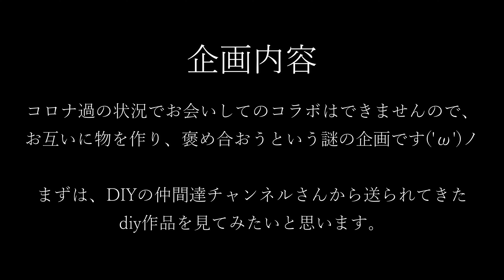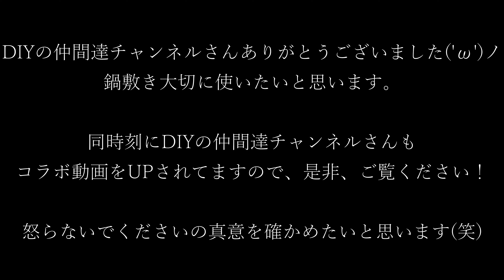「祝初コラボ」ウォールナットとカバ桜の集成材とタモ材でカッティングボード作り！激安サンプル品で作りました。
DIY仲間達チャンネルさんからお声かけいただきまして、初めてコラボする事になりました。

とはいえ、コロナ過の状態でお会いする訳にもいかず、どうしようかと考えましたが、お互いが作ったものを送り合い、褒めあうという謎のコラボが実現しました('ω')ノ

是非、diy仲間達チャンネルさんの動画もご覧下さい。
私が作ったカッティングボードがどう評価されるのか気になる所です(^-^;

2020年1月からdiyを始めました。

主に家具作成が好きで、少しでも良いものを作りたいと、一つ一つの作品に魂を込めて作っています。
技術が追い付かない分、丁寧に丁寧に作業することを心がけています。

まだまだ満足いくレベルには達しておりませんが、少しづつでも皆さんと共に成長できればと考えております。
もしよろしければ応援お願い致します。

【家具オーダーについて】
家具オーダー対応させて頂いております。

●メリット
1.オーダー家具だとミリ単位でサイズを決めることができる。
2.普通のオーダー家具は高額ですが、noko-diyにご依頼いただければ、格安で作らせて頂きます。（動画にさせて頂く前提です）

●デメリット
1.プロではないので、完璧な商品ではない・・・
2.お会いしての打ち合わせができない。
3.納期が若干かかる（最大で1ヵ月程度）

※ご依頼の場合には、イメージの画像等があると想像しやすいので、雰囲気が分かる画像があると助かります。

【投稿頻度】
基本的には週一投稿を心がけておりますが、状況次第で投稿できない場合もあります。

【youtube　コラボに関して】
コラボして頂ける、youtuberの方、ぜひお声かけ下さい。
diy系、アウトドア系のチャンネルが相性が良いと思います。

名前→noko-diy
年齢→1983年5月
性別→男性
家族→嫁、長女、次女、三女の5人家族

I mainly like making furniture, and I put my soul into each piece of work to make something as good as possible.
I try to work carefully and carefully because the technology cannot catch up.

We haven't reached a satisfactory level yet, but we hope to grow together with you little by little.
If you don't mind, please support us.

[Posting frequency]
Basically, I try to post once a week, but depending on the situation, I may not be able to post.

[Job request]
Job requests are welcome.

[About youtube collaboration]
If you are a youtuber who can collaborate with us, please let us know.
I think that DIY and outdoor channels are compatible.